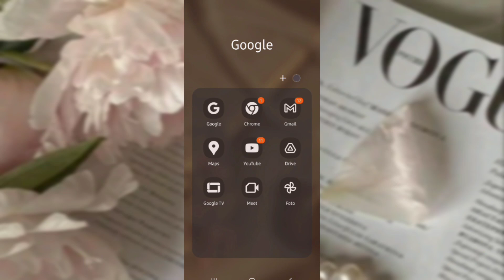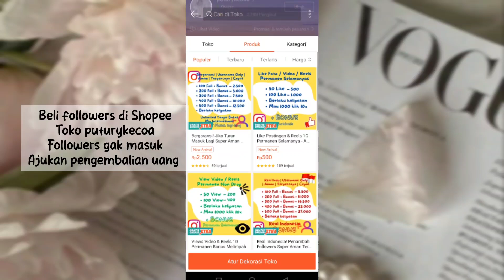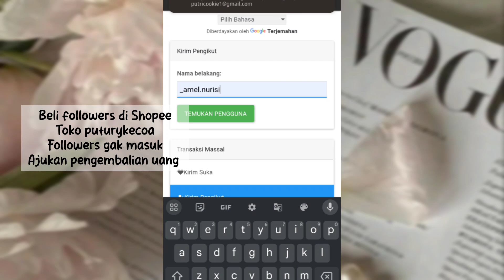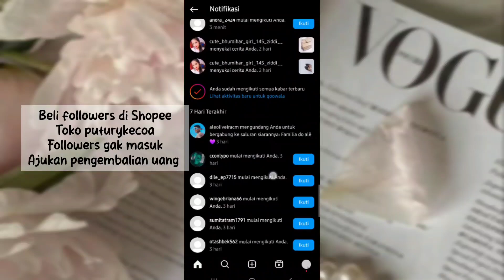CARA MENAMBAH FOLLOWERS INSTAGRAM GRATIS TERBARU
Dijamin Masuk, kalo ga masuk ajukan pengembalian dana

Dapet 1000 Followers Gratis
Syarat Cukup Like Dan Komen Aja Username Instagram Kamu
good luck